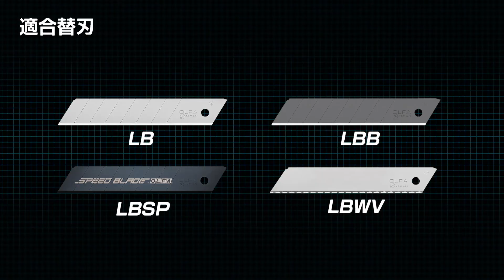5B OL型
刃のぐらつきが少なく、長い刃渡りでのカットが可能な特殊形状ブレードホルダーの大型カッターナイフ。カーペットのカットなどに。カーペットの縁を押さえるのにも便利なツメ付き。